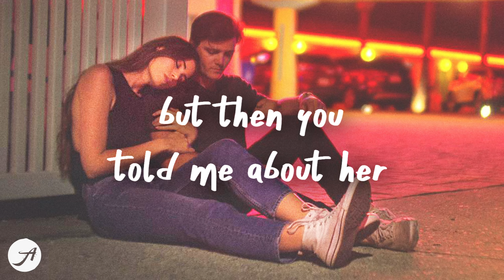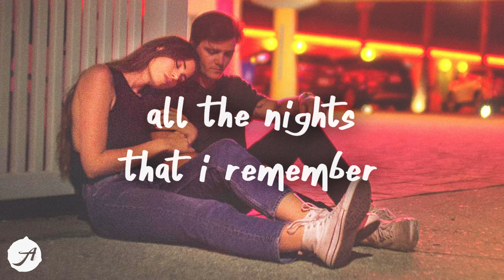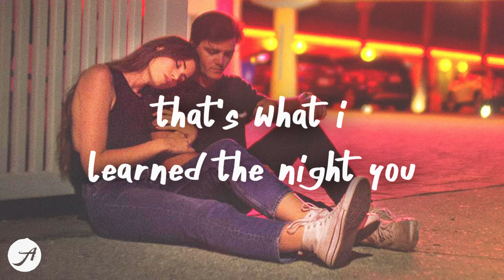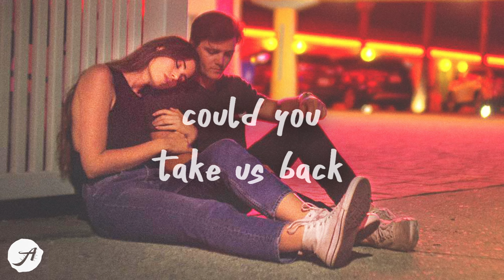Jade LeMac - Car Accident (Lyrics)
Jade LeMac - Car Accident
driving fast in the empty lane speeding up so i can numb the pain
thinking back to last december  all the nights that i remember can you take me back now 💙

listen to Car Accident by Jade LeMac from the Constellations EP

it’s a cold world darling
that’s what i learned the night you called me up
you said that you’re not sober
“please come over”
i let my mind go crazy
but made sure that i got there safely cause
i hear your voice still mention
“pay attention”

but then you told me about her
and my eyes began to blur
stood up to go grab my keys
left without you stopping me

driving fast in the empty lane
speeding up so i can numb the pain
thinking back to last december
all the nights that i remember
can you take me back now?
and i’m screaming loud through the open night
it's pitch black out but i’m seeing white
i hear sirens in the distance
with regret of not existing

there’s nothing we can’t get through
that’s what i thought the night i called you up
said that i’m not sober
please come over
gave in to all my stupid cravings but
if you stay we’ll fix this
please just listen

so then i told you about her
and from there it was a blur
stood up to go grab your keys
watched you as i couldn’t speak

you were driving fast in the empty lane
speeding up while it was pouring rain
can you take us back now?
i was screaming out when i got the call
heartbeat stopped cause this is all my fault
i hear beeping in the background
with regret of letting you down

that’s what i learnt the night you called me up

pitch black out but i’m seeing white

Southstar - Miss You (Lyrics)
ILLENIUM - Luv Me A Little (Lyrics) feat. Nina Nesbitt
Mimi Webb - Red Flags (Lyrics)
Miley Cyrus - Flowers (Lyrics)
Mokita - I Can't Help Myself (Lyrics)
Tai Verdes - how deep? (Lyrics)

JadeLeMac CarAccident Lyrics AminiumMusic sad chill songs lofi relaxing music yaeow kina faime kayou jonah kagen lyrics broken jonah kagen broken it always starts with a hey chill music love songs how deep tai verdes how deep lyrics tai verdes how deep jade lemac tiktok car accident lyrics jade lemac car accident lyrics jade lemac